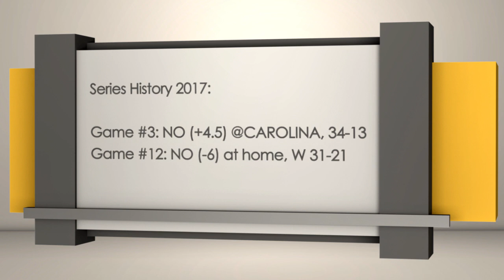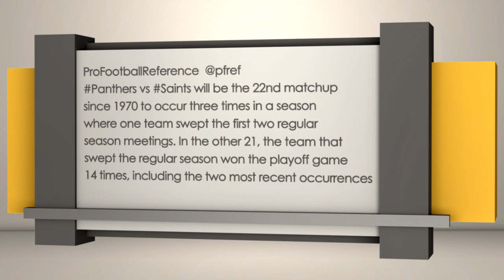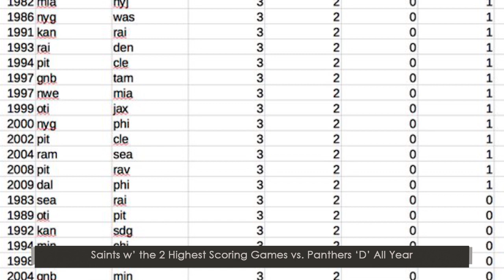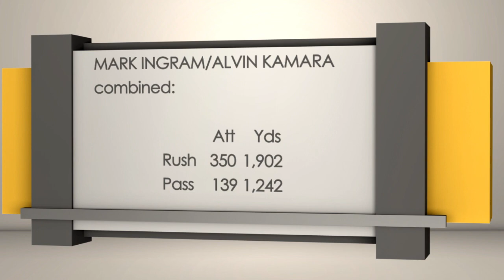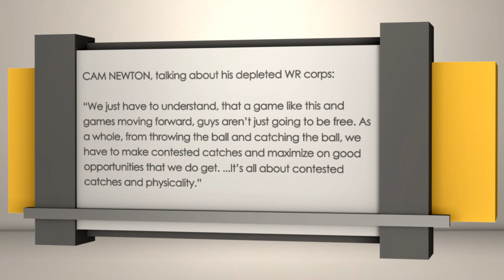NFC Wild Card: Carolina Panthers at New Orleans Saints | Sports BIT | NFL Picks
On the Thursday, Jan. 4 Sports BIT show, Teddy Covers examines Sunday's NFC Wild-Card game between the Panthers and Saints from New Orleans. The Saints have beaten Carolina twice already this season.